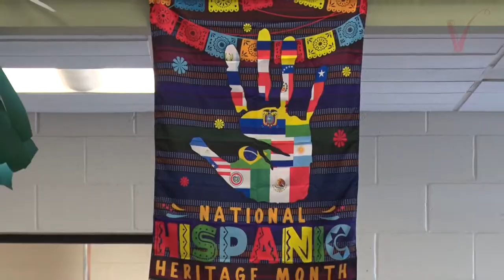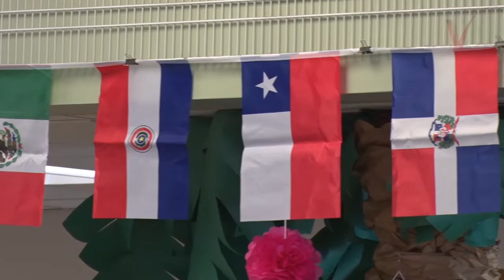Veterans Memorial Middle School Hispanic Heritage Month Celebration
Veterans Memorial Middle School kicks off it's Hispanic Heritage Month Celebrations.